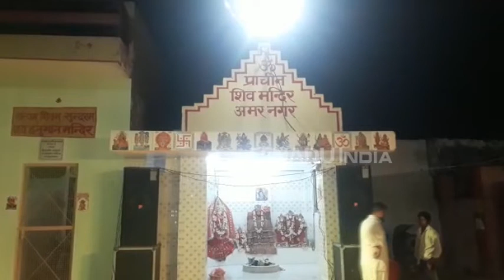वाराणसी में चांद के दीदार के साथ खत्म हुआ महिलाओं का इंतजार, खोले व्रत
वाराणसीः धर्म नगरी काशी में हर त्योहार का रंग अनोखा नजर आता है. आज करवाचौथ के दिन भी काशी में इसका उत्साह देखने को मिल रहा है. दिन भर निराजल व्रत रखने के बाद महिलाओं का इंतजार आखिर खत्म हुआ और चांद आसमान में नजर आ गया.